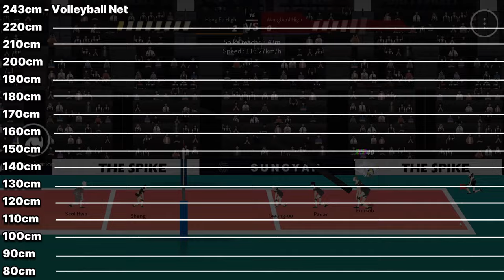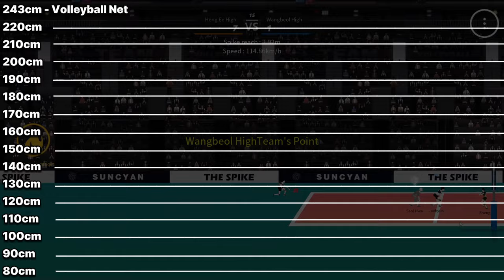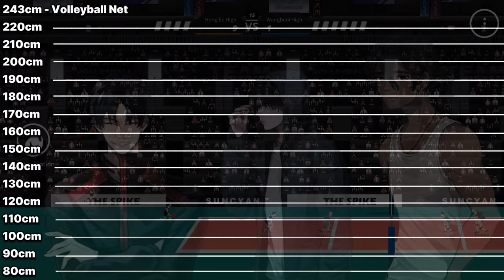S Rank Characters Height Comparison | The Spike Volleyball